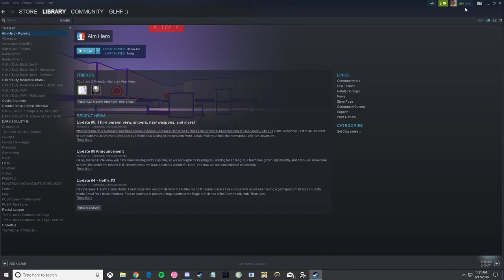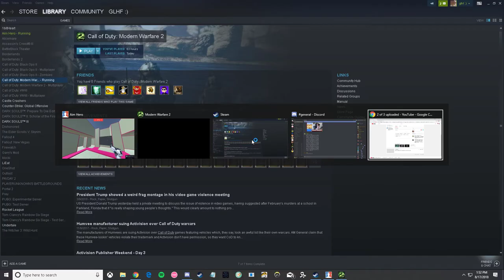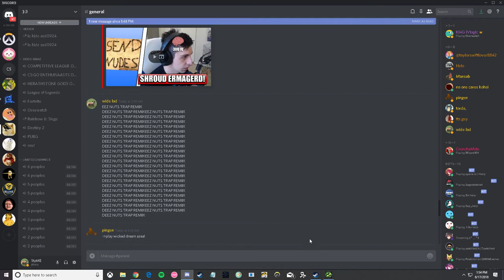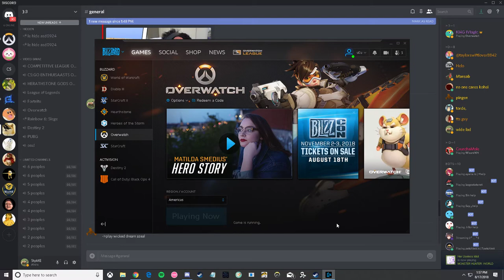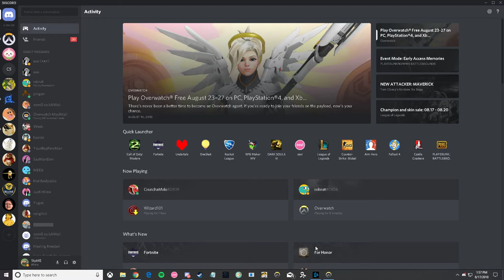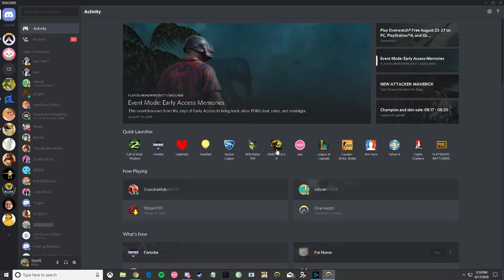so ive heard that alot of my subs want to see some of my famouse warmups soooo here you go ^-^